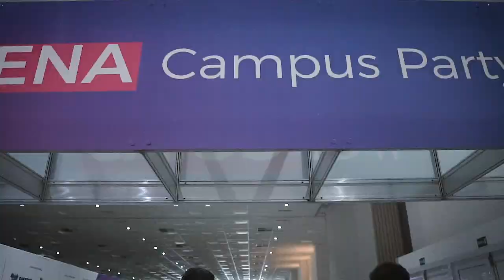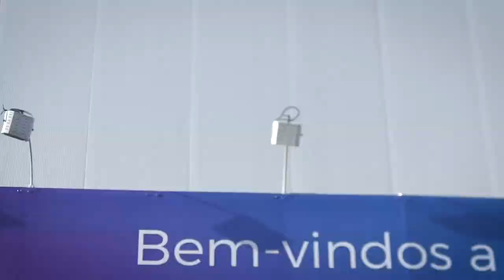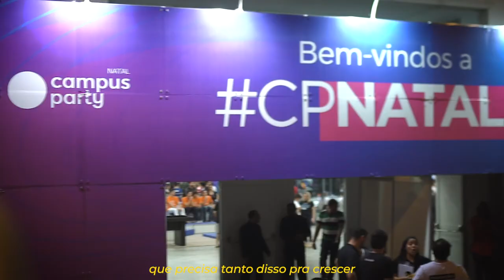CPNATAL2 - Encerramento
A segunda edição da Campus Party Natal foi maravilhosa. Vem conferir com a gente como encerramos mais uma Campus na capital Potiguar.